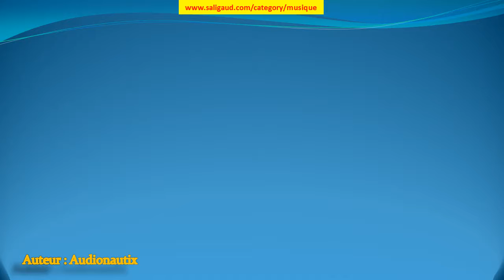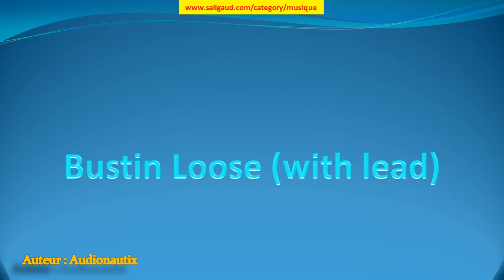Bustin Loose (with lead) - Audionautix (musiquelibrededroit)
Bustin Loose (with lead) by Audionautix (instruments : Basse Batterie Guitare électrique ) (genre : Rock) (humeur : En colère) (durée : 02:00 - 02:30)

Ces musiques sont GRATUITES et libres de droit, c'est à dire que vous pouvez utiliser les fichiers musicaux de cette bibliothèque dans les vidéos que vous monétisez.